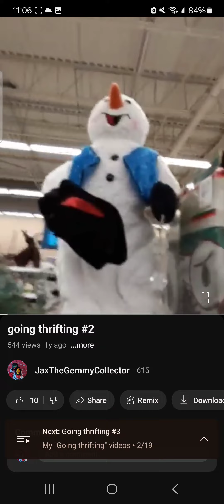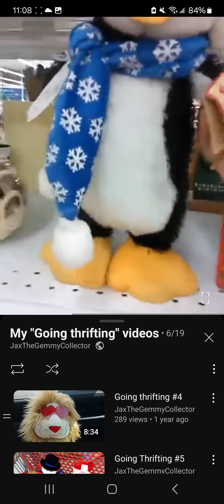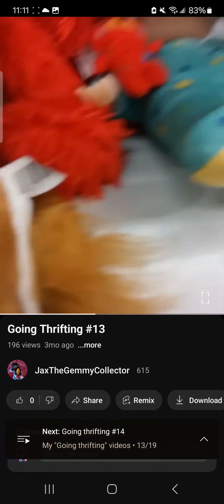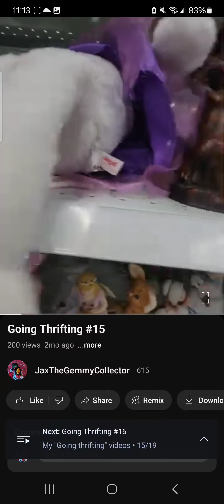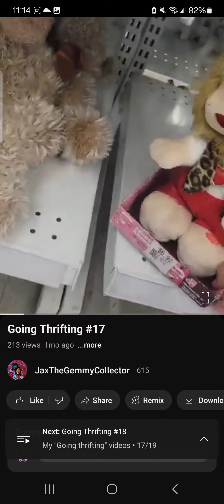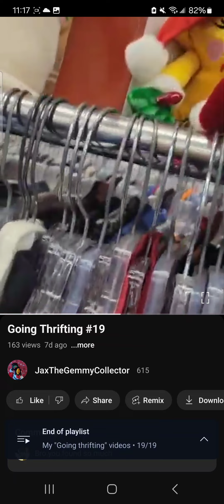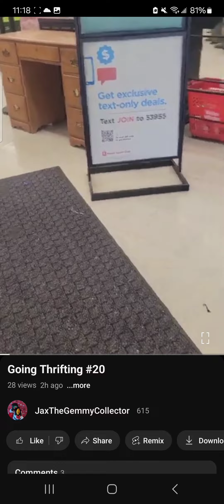All Of My Thrifting Find Flipouts (20 Thrifting Videos Special)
‎@ErikTheFishGuy      I made a comp of all my flipouts because you like them lmao